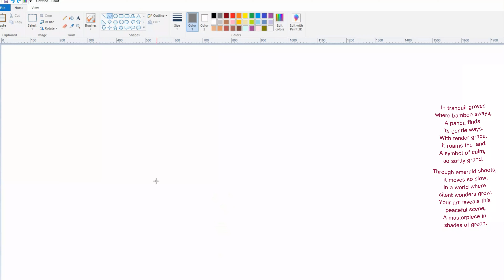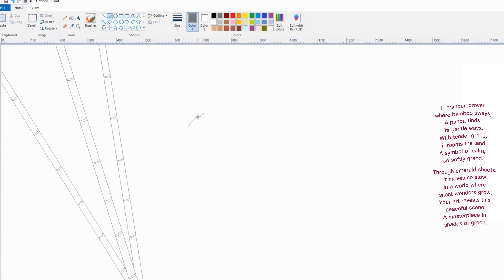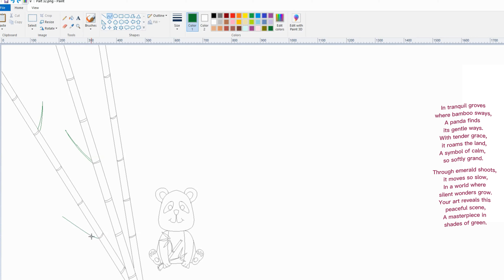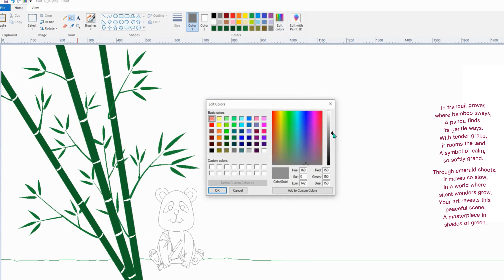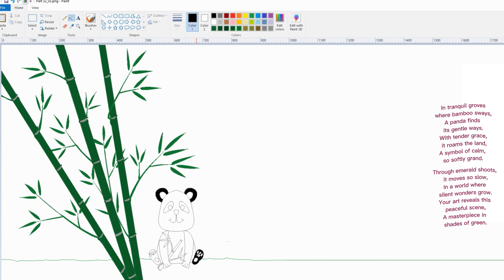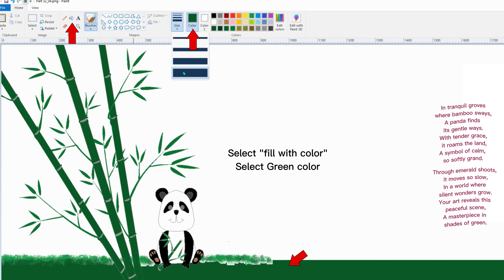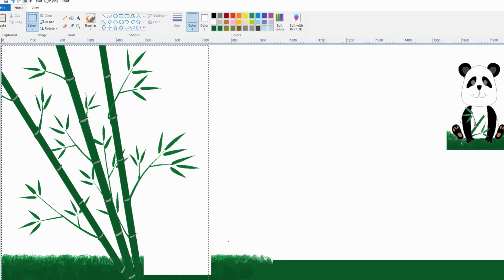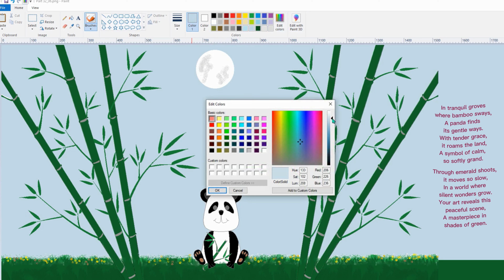Draw panda in bamboo garden | How to use Microsoft Paint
Welcome to my MS Paint drawing practice! In this video, I'll show you tools and technique how to draw in ms paint. Whether you're a beginner or an experienced artist, you'll find easy-to-follow steps and helpful tips to bring your drawing to life.

In This Video, You'll Learn:
How to use Microsoft Paint to draw scenario
How to draw the basic outline of the various objects,
Techniques for adding line, curve, color and dimension,

Sound: from youtube audio libery.(free)

For permissions and inquiries, please contact @jeffry-zy9pp
or INBOX ME